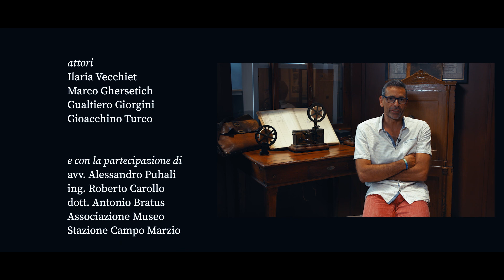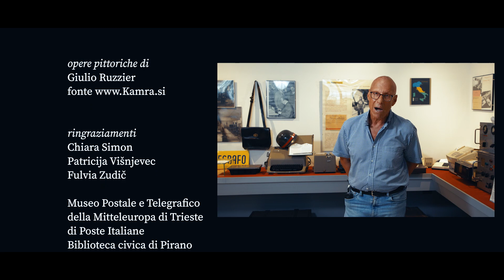PARTENZE E ARRIVI short film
PARTENZE E ARRIVI . Cortometraggio (2023)
durata 18:00